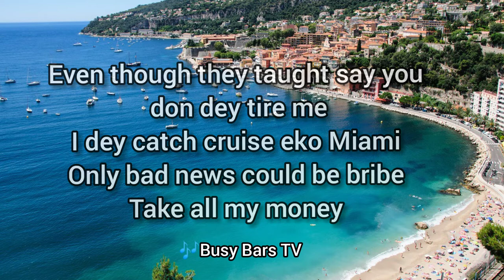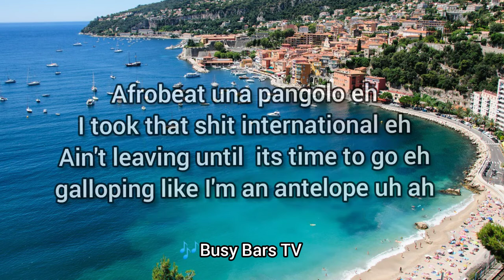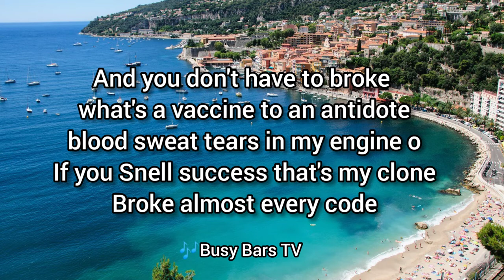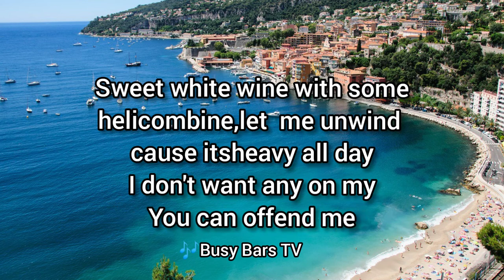LADIPOE - Running feat. FireboyDML (Lyrics)